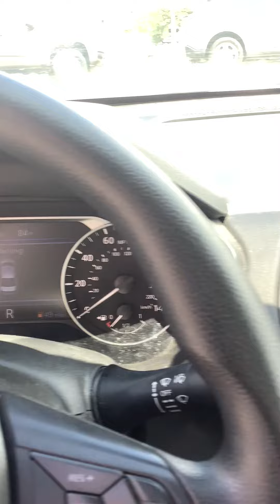2019 Nissan Altima ONLY 24k miles!!!! St 14016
Do you hate waiting and like to keep things moving? -We do too!
Things to bring with you so you can drive your new car home!
A valid driver’s license(s) for the person(s) buying the vehicle(s) with the current address(es).
If your Id isn’t current, PA (and other states) allow for free address updates. Pa residents, simply go
Then, print out the form, sign it and bring it along.
A current insurance card:
The card must have at least one name of the person(s) whose name(s) is going to be on the title (the buyer). The card does not have to be for your new vehicle, it can be for a current vehicle owned.
Valid means, the card is effective and not expired. The new vehicle does not need to be on the insurance card (in most cases)
A current registration (owners) card, if you are transferring your current license plate.
Title if you are trading or thinking of trading. Bring along anyone on the title and/or loan. Keep in mind some states (like Maryland ) have 2 parts to the title (we need both)
*Paying off your trade right before you trade it in, can actually slow the process down as it can take 2-3 weeks to get your title back. We recommend that you let us handle that for you.

Make sure you bring all people that need to sign paperwork (valid driver license needed for all signers) like anyone on the title, bank paperwork ect.
If you have any questions it’s always a good idea to call us first.
When financing your vehicle:
(For opportunity to get the best rates, applications must be submitted before 3pm for same day approvals)
Valid Driver’s License for all signers.
Two most recent paystubs may be required for financing (If self employed, last two years tax are required in some instances)
A current electric bill and or phone bill may also be required
When you still have a balance owed to a financial institution on your trade-in bring along the following:
Name of financial institution for the loan
The loan account number assigned to loan
A customer service phone number for loan payoffs. We need to verify all payoffs when you are here at our dealership. *Paying off your trade right before you trade it in, can actually slow the process down as it can take 2-3 weeks to get your title back. We recommend that you let us handle that for you.
Out of state sales need a certified bank check